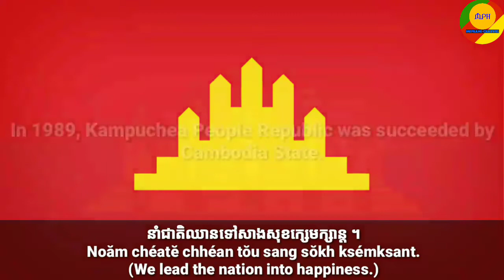National Anthem of Kampuchea People Republic (Head-State)